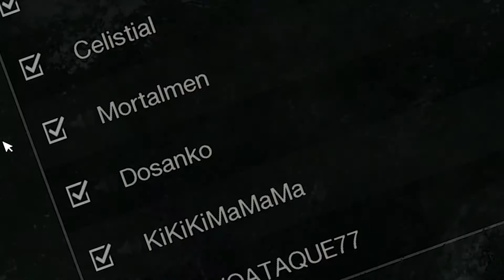IT’S NEVER ME!!! (Friday The 13th) - Part 10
Hey guys Mortalmen here with another Friday The 13th video! In this video we get absolutely juked into thinking were Jason and we attempt to get our revenge! Hope you enjoy!

                                                 ▼      Links  ▼

SCHEDULE: ►►►EVERYDAY 8 PM PST◀◀◀